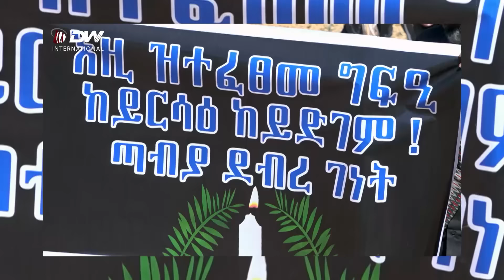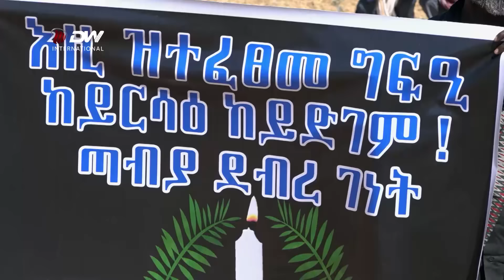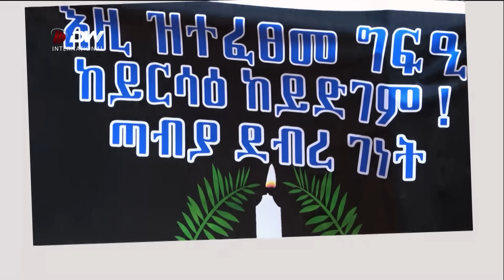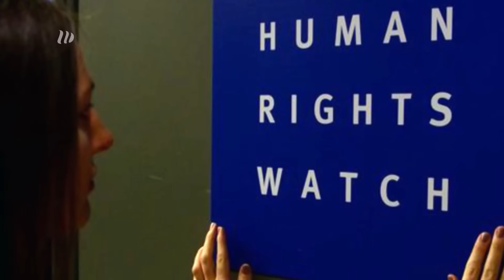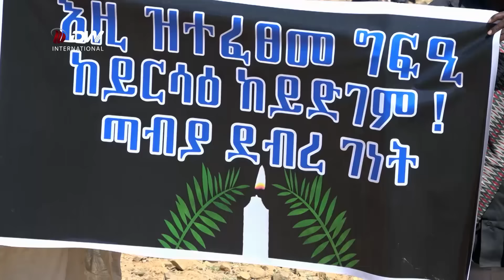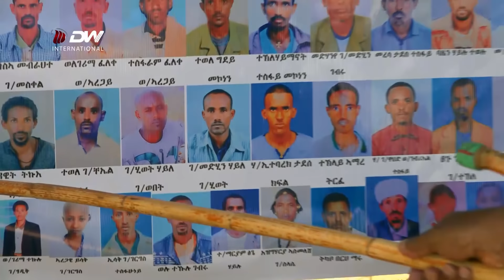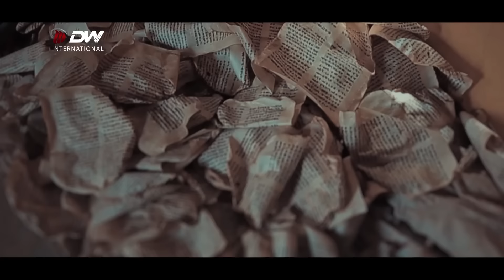DW TV ሲኦል ኣብ ደብረ ገነት